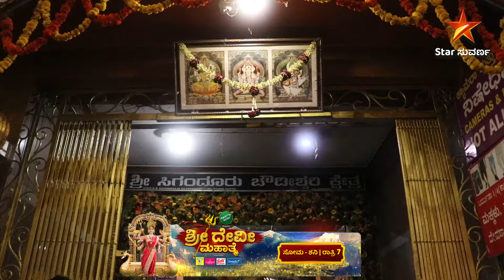Sigandur Chowdeshwari Temple, Karnataka | Sri Devi Mahathme | Star Suvarna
ಪಾರ್ವತಿ ಜಗನ್ಮಾತೆಯಾದ ಕಥೆ, ಶ್ರೀ ದೇವೀ ಮಹಾತ್ಮೆ ಧಾರಾವಾಹಿಯು ಸ್ಟಾರ್ ಸುವರ್ಣ ವಾಹಿನಿಯಲ್ಲಿ ಪ್ರಸಾರವಾಗುತ್ತಿದ್ದು ಇದರ ಪ್ರಯುಕ್ತ ಇಂದು ಸುವರ್ಣ ಸಂಕಲ್ಪದಲ್ಲಿ  ಸಿಗಂದೂರು ಚೌಡೇಶ್ವರಿ ಅಮ್ಮನವರ ದರ್ಶನ!

“ಶ್ರೀ ದೇವೀ ಮಹಾತ್ಮೆ | ಸೋಮ - ಶನಿ ರಾತ್ರಿ 7 ಗಂಟೆಗೆ